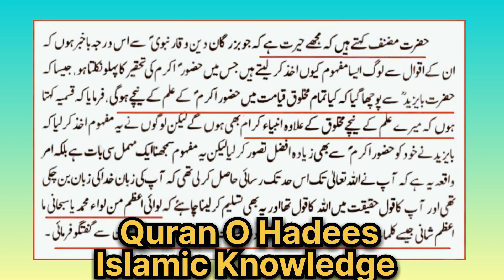Sudhar Jaow Abi Bhi Waqt Hai | Allah K Hazoor Koi Baba Kaam Nahi Ayega | Engineer Muhammad Ali Mirza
This Beautiful Recitation Of The Quran With Urdu_Hindi Translation Is Made So The Viewers Can Understand What Allah Say In The Quran. It Will Help Muslim To Learn About Islam And To Increase In Their Daily Practices In A Way Which Allah Defined For Us. Thank You For Support.

1. Humbistari Ka Sun'nat Tariqa
2. Humbistari Ka Jaiz Tariqa
3. Humbistari
4. Humbistari Kesy Kartay Hain
5. Humbistari Ki Dua
6. Biwi Say Humbistari Ka Tariqa
7. Humbistari Ka Islamic Tariqa
8. Biwi Say Humbistari
9. Humbistari Ka Tariqa In Islam
10. Biwi Say Humbistari Karny Ki Dua
11. Biwi Say Humbistari Kesy Karen
12. Biwi Say Humbistari Karny ka Sharai Tariqa
13. Humbistari Ka Tariqa Video
14. Humbistari Ka Tariqa
15. Humbistari Karny ka tariqa
16. Adab e Zindagi
17. Biwi Say Pyar Karny Ka Tariqa
18. Hamla Biwi Say Humbistari Karny Ka Tariqa
19. Mubashrat Karny Ka Tariqa in Urdu
20. sex education in islam
21. adab e mubashrat
22. Humbistari Kesy Kartay Hain
23. Urdu story
24. moral stories in Urdu
25. mubashrat k Adaab
26. mubashrat Karny Ka Tariqa
27. sex education
28. Islamic Knowledge
29. Islamic stories
30.Islamic
31.Islam
32.Islamic Knowledge
34.Islam ki batein
35.Den e Islam
36.Islamic masail
37.Duniyawi masail
38.Islamic stories
39.Islamic videos
40.Mricale
41.Dua
42.Duain
43.Islamic duain
45.Tilawat e Quran
46.Quran O Hadees
47.Hadees
48.Quran ki tilawat
49.Kaly Jadu ka Tor
50.Kaly Jadu ki alamatein
51.Kaly Jadu say bachany ki Dua
52.Kaly Jadu say bachany ka wazifa
53.Kala Jadu Kesy HOTA hai
54.Kala Jadu Kon karta hai
55.Kaly Jadu karnay Wala ka anjaam
56.Kaly Jadu karwany waly ka anjaam
57.Qayamat ka manzar
58.Qayamat ka din
59.Qayamat ka roz
60.Qayamat Kesy ayegi
61.Qayamat kab ayegi
62.Qayamat kyun ayegi
63.Qayamat k din Kiya hoga
64.Qayamat say bachany ki Dua
65.Qayamat ka khofnak manzar
66.Dajjal kesa hoga
67.Dajjal kyun ayega
68.Dajjal kab ayega
69.Dajjal Kiya Kiya karyga
70.Dajjal k fitnay say bachany ka tariqa
71.Dajjal k fitnay say bachany ka wazifa
72.Qayamat ki tayariyan
73.Namaz parhny ka tariqa
74.Namaz Kesy parhatay Hain
75.Namaz Kesy parhty hen
76.Namaz Kahan parhen
77.Kabar ka azab
78.Kabar me Kiya hoga
79.Kabar me Kiya Kiya sawalat hongy
80.karobaar me barqat Kesy hogi
81.ghar me barqat ka wazifa
82.tal'laq hojye to kiya Karen
83.Allah pak kis insan say naraz HOTA hai
84.Allah pak konsi bat Pasand nahi hai
85.Momin ko Kiya Karna chahiye
86.momin Orat apne sharamgha ki hifazat Kesy karyo
87.ankhon say zinah
88.Mou say zinah
89.zinah Karny waly ka anjaam
90.zinah karwany wli Orat ka anjaam
91.Mufti Tariq Jameel
92.Mufti Tariq Maqsood
93.Dr zakir naik
94.Engineer Muhammad Ali Mirza
95.Mazaar per Jana kesa hai
96.mazaar Sy mangna kesa hai
97.mazaar Jana chahiye yah nahi
98.online earning Karna chahiye yah nahi
99.online earning Karna haram hai
100.online earning Karna halal hai
101.online earning Karna Jaiz hai
102.online paisa kamana haram hai
103.online Paisa kamana Jaiz hai
104.pubg say paisa kamana haram hai
105.pubg khelnay walon ka anjaam
106.youtube Sy Paisa kamana haram
107.youtube say paisa kamana Jaiz hai
108.mobile use Karna haram hai
109.mobile use Karna halal hai
110.movies dekhna haram hai
111.film dekhan haram hai
112.tiktok chalana haram hai
113.tiktok banana kesa hai
114.olaad say mehromi ka wazifa
115.olaad ki tarbiyat
116.sun'naton per Amal Karny Wala
117.dozaki insan
118.jan'nati insan
119.jan'nat me Kiya hoga
120.dozak me Kiya hoga